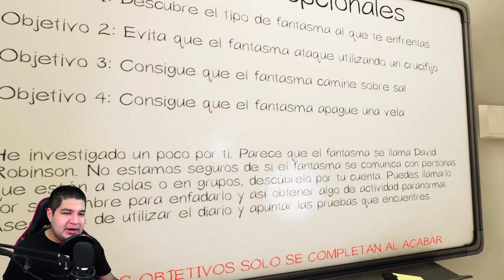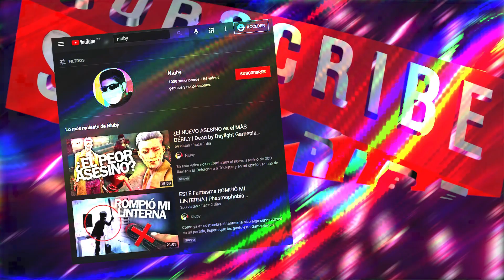JUGAR SIN SONIDO es DEMASIADO DIFÍCIL | Phasmophobia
Espero que les guste este gameplay en español de Phasmophobia 💖 ¡Recuerden que SUBO VIDEO TODOS LOS DÍAS! 🙌

¿Quieres jugar con más gente? Únete al servidor de Discord, somos gente cool y fresca.🌞

Pantalla verde